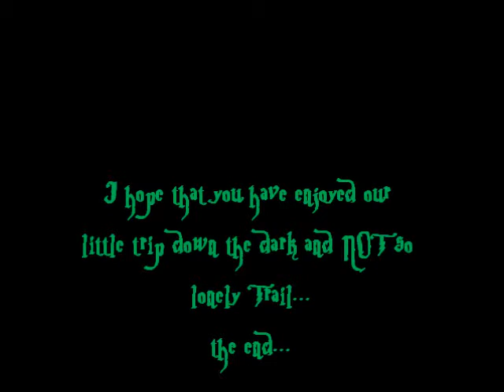Gas Pipeline Trail Night Run 7 20 2013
This is a Trail we try to do every year...